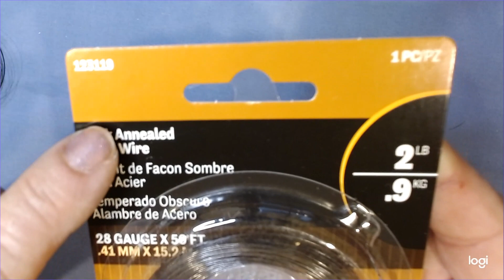Lovely beaded Dangle Hoop Wire Wrap Earring Set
These earrings are not very hard to make, but you will have to wrap a lot of wire. What's nice is, they make very nice gifts and they look (((GREAT))) with just about anything. Come on in and give it a try!